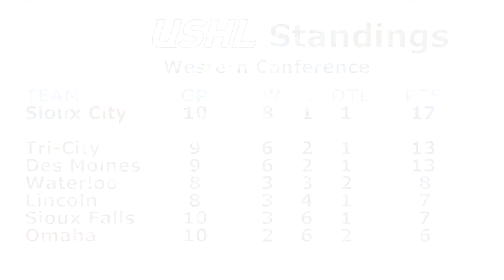The Fargo Force Show - #2 Austin Pooley